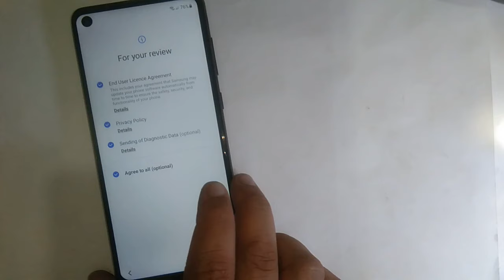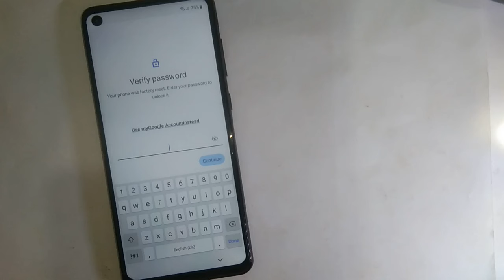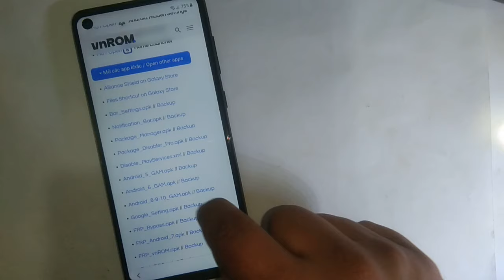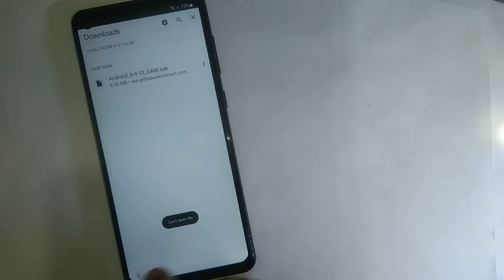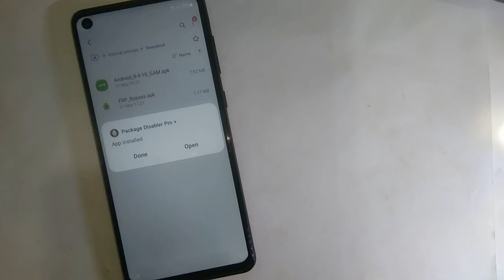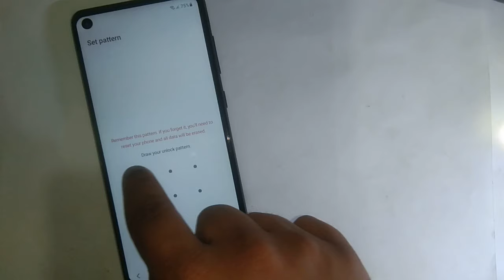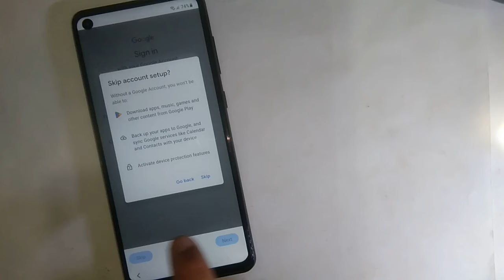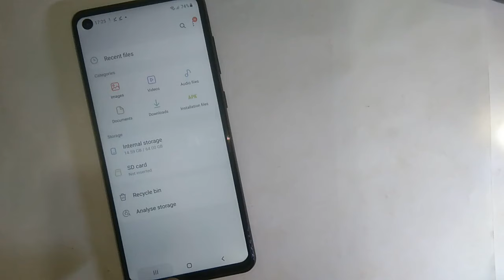Samsung Frp Bypass Android 14 || 100% Working Without PC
Without PC 2024
SAMSUNG A14 5G / A14 FRP BYPASS Android 14
Samsung Frp Bypass 2024
New Security

Cover Topic...
➡️Related...

1. Samsung FRP Tool 2024
2. Samsung FRP Bypass New Tool
3. Samsung FRP Tool
4. Samsung FRP Bypass New Tool 2024
5. Samsung FRP Unlock 2024
6. Samsung FRP Bypass 2024
7. Samsung FRP Remove 2024
8. Samsung FRP
9. Samsung FRP 2024
10. Samsung FRP Remove
11. Samsung FRP Bypass
12. Samsung FRP Bypass ADB Fail
13. Samsung FRP Tool ADB Fail
14. Samsung FRP ADB
15. Samsung FRP ADB Enable Fail
16. Samsung FRP Bypass New
17. Samsung FRP Bypass 2024 ADB Fail
18. Samsung FRP Bypass ADB Enable Fail
19. Whiszan Tech Frp files
20. FRP Samsung
21. FRP remove 2024 samflash tool
22. Samsung FRP Android 14 Without PC
23. Samsung A03s FRP Bypass Android 12 Google Assistant Not Working
samsung a14 frp bypass tool
samsung frp bypass 2024 pc
samsung frp bypass activity launcher
samsung frp bypass youtube update problem
samsung frp bypass enable adb failed

🎵 Track Info:

Title: Sunrise by Mehul Choudhary

🎧 Available on:

YouTube Music:    • Sunrise

😊 Contact the Artist:

Mehul Choudhary:
  / mehulchoudhary
  / mehul-choudhary
  / itsmehul_official